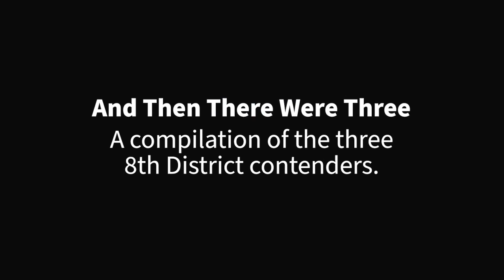The 12th District - And Then There Were Three – May 3rd, 2022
A compilation of the three 8th District contenders